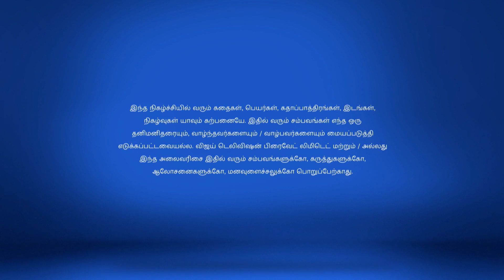Chinnathambi Full Episode 90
Nandini Visits a Temple Nandini visits a temple and performs a tough ritual after having a nightmare. Annalakshmi witnesses Nandini perform the ritual.